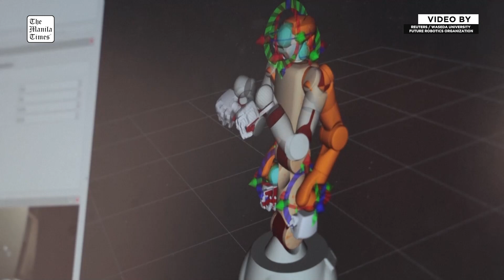Aging Japan turns to AI robots to care for the elderly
As an aging population in Japan causes a severe shortage of care workers, researchers hope 'AIRE'  can ease the problem. It is an AI-driven humanoid robot designed to carry out tasks for elderly people who need critical care, such as changing diapers or preventing bedsores. AIREC is being developed by researchers at Japan's Waseda University. Sugano says AIREC can make physical contact with people safely and adjust its actions in response to spontaneous human moves. This care facility in Tokyo is already experimenting with various smart devices to help reduce caregivers’ burden.

REUTERS / WASEDA UNIVERSITY FUTURE ROBOTICS ORGANIZATION